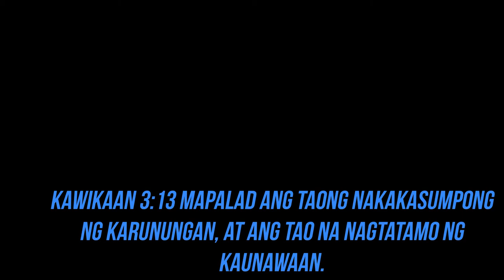My DIY Fly Fishing Hook Caught 3KG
With Anger Mark, we caught a 3KG Queen Fish in Raysut area!!!

{Queen Fish: It has an elongated, compressed body. It is blue-grey to tan in colour with a shiny silver belly and a dark horizontal line running the length of the body. The pectoral fin is dark and the other fins are yellowish. The mouth contains one or two rows of pointed teeth.}

Set Up:
Reel
Rod: BlueSniper 3M
Line: Gosen 45Lb
Lure